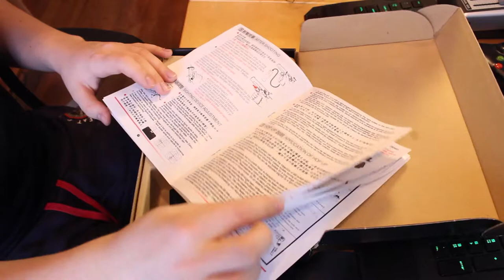WE M1911B Tactical Airsoft GBB Pistol Unboxing en Review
Ik hoop dat jullie de video leuk vonden, ik vond het in elk geval leuk om hem te maken.

Like, abboneer en ik zie jullie allemaal weer in de volgende video. Ciao!